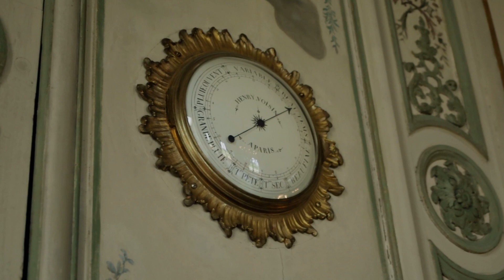CHÂTEAU DE CHAMPS-SUR-MARNE | Incredibly elegant château near Paris!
In this video we take you to Château de Champs-sur-Marne - one of the most elegant domains we have seen to date! We see its gorgeous interiors, learn about its troubling past and discover its gorgeous gardens. This is definitely a place to visit when you are in Paris!

🚂 OUR GEAR:
Lenses:
For lush details
Mics:

CHAPTERS:
0:00 Beginnings
0:46 History of the château
2:03 XIX century
3:00 Restoration
3:27 Gardens